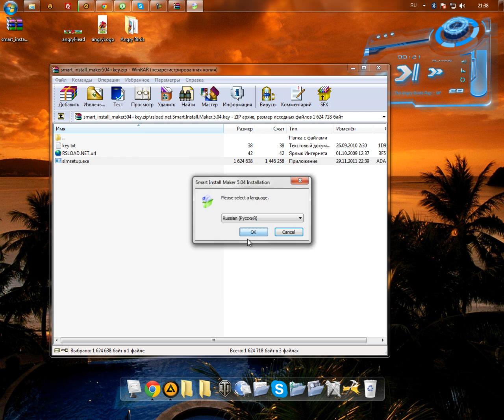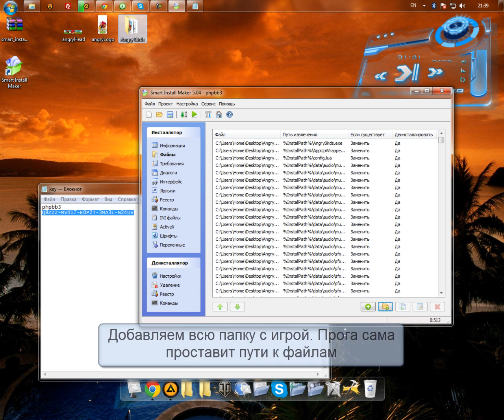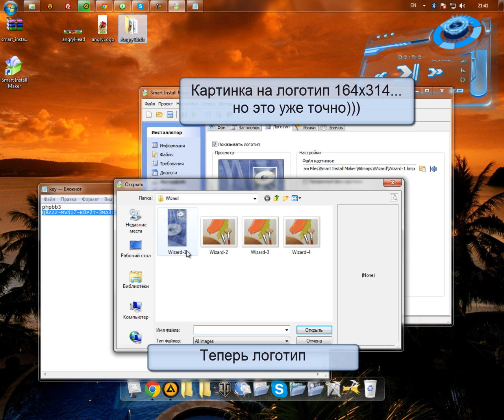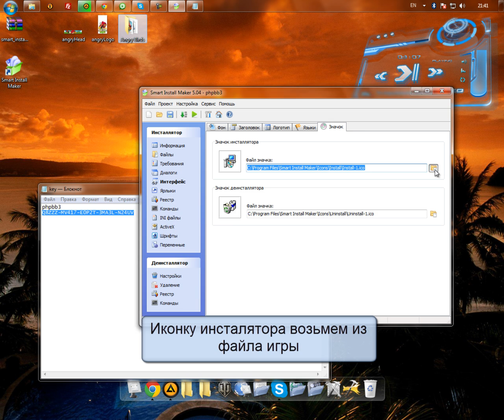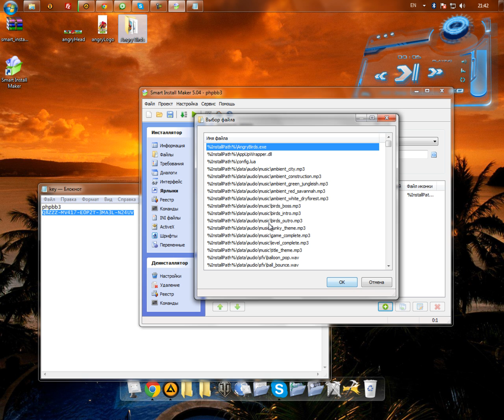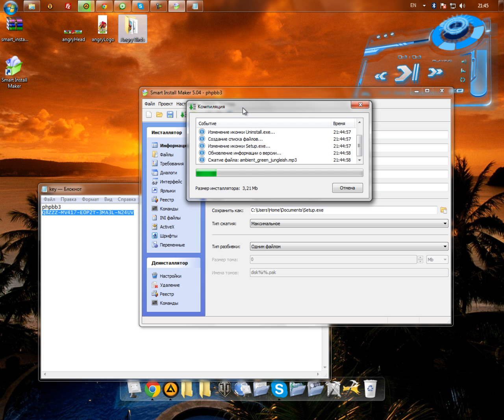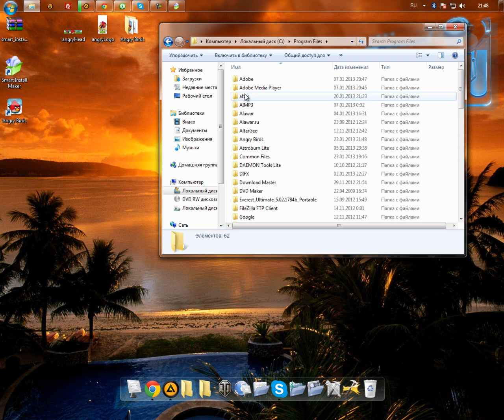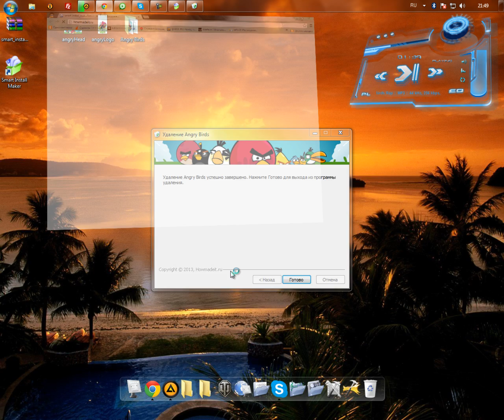Как сделать инсталлятор (программа установки)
Сегодня делаем инсталлятор в программе Smart Install Maker
Ссылка для скачивания программы: